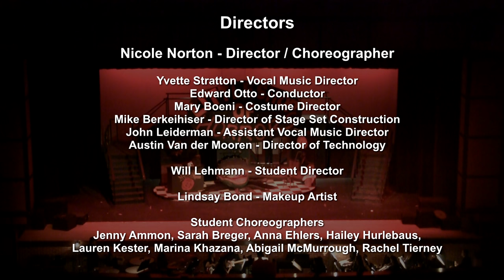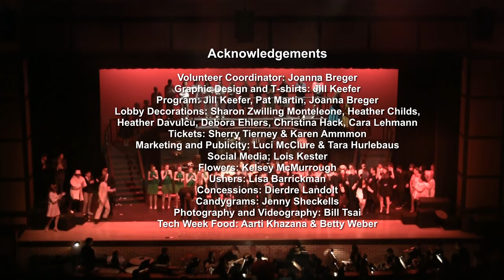Little Shop of Horrors (Full), Unionville High School Musical 2019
Unionville High School Proudly Presents
Little Shop of Horrors
March 2019

Nicole Norton - Director / Choreographer
Yvette Stratton - Vocal Music Director
Mary Boeni - Costume Director
Mike Berkeihiser - Director of Stage Set Construction
Edward Otto - Conductor
John Leiderman - Assistant Vocal Music Director
Austin Van der Mooren - Director of Technology
Will Lehmann - Student Director